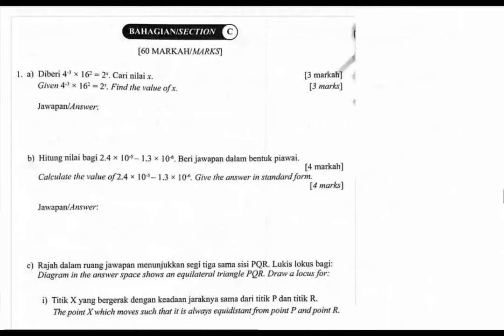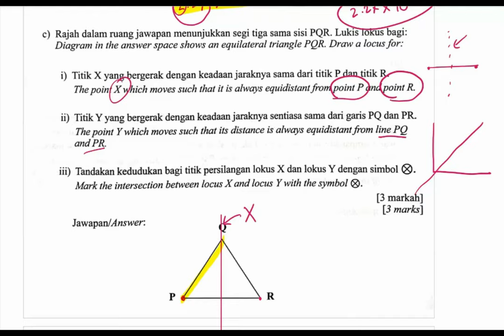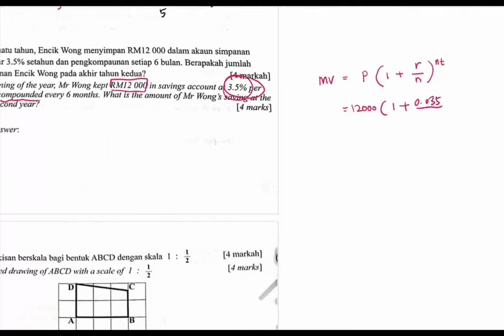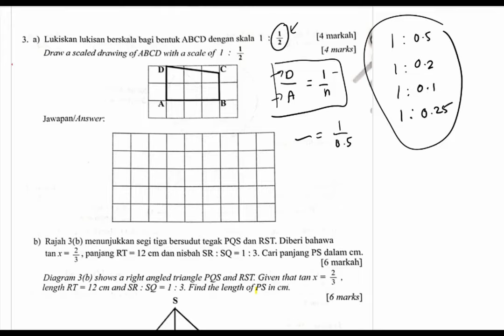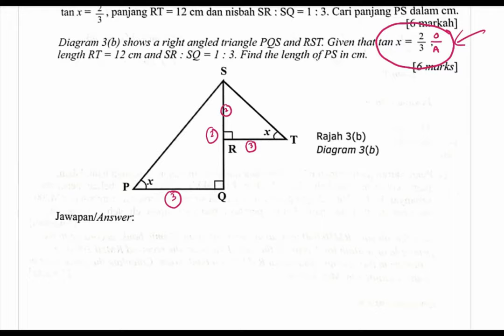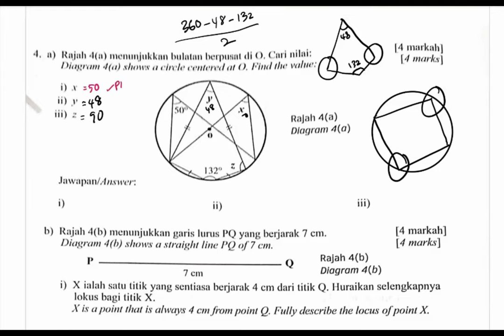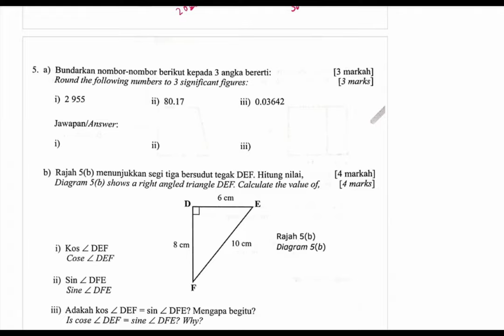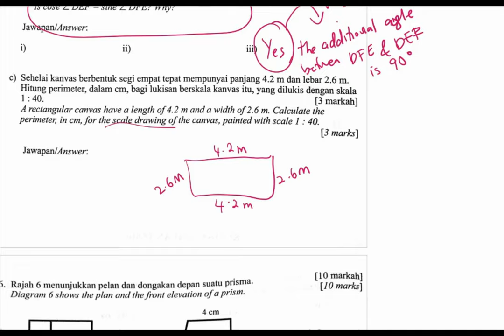F3 | MATH | ULANGKAJI PT3 | PDPR 22 SEPT 2021